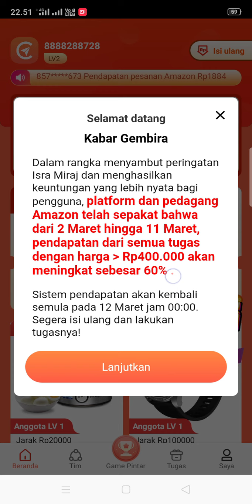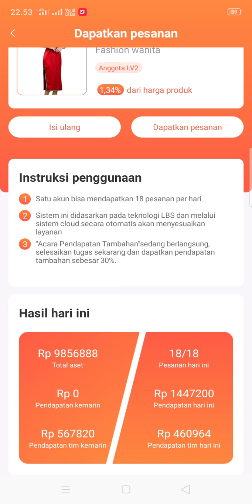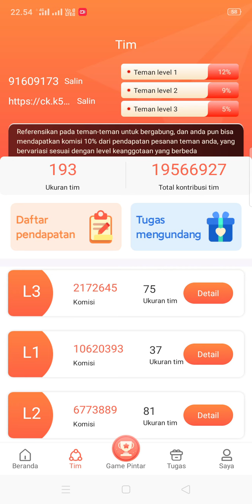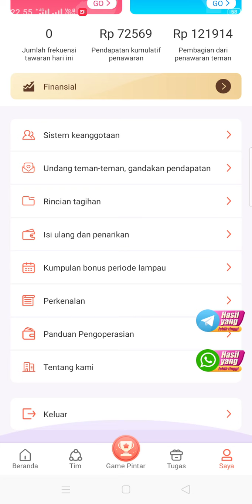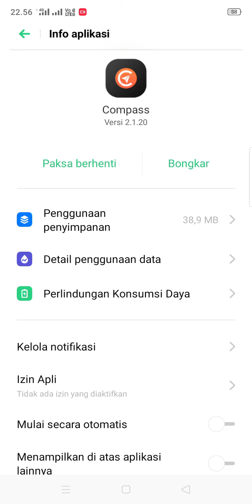Fakta Apk Compass.. Info Penting 27 maret!!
Apk compas semakin tidak jelas..dari pada pusing di PHP in ..mending hapus aplikasi nya...tapi jangan asal hapus ..liat caranya